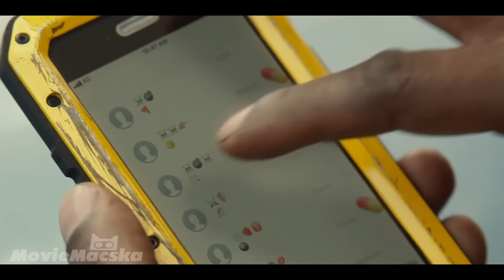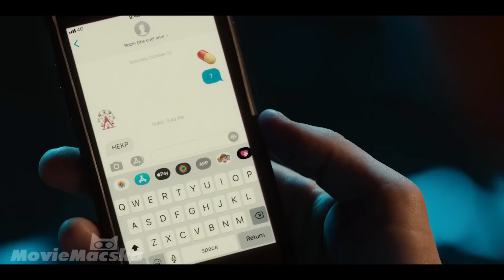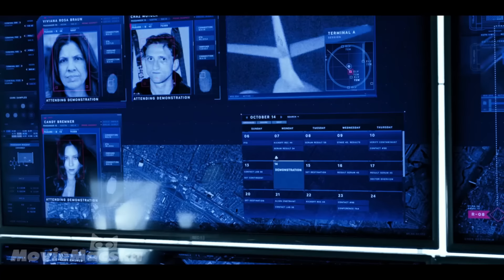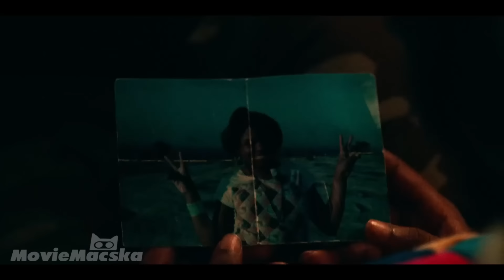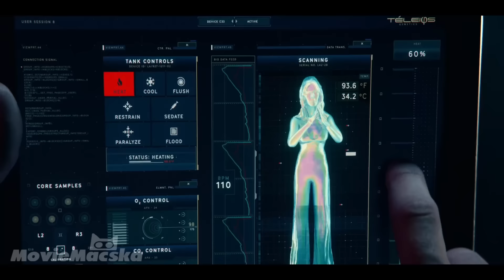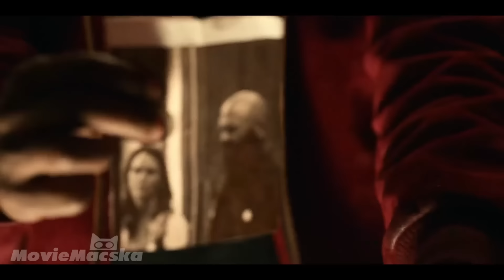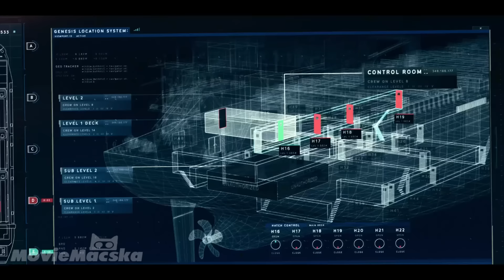Az emberek szuperképességeket szereznek, ha bevesznek egy tablettát, de sem tudja milyen erőt kapnak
Az emberek létrehoztak egy tablettát, amely szuperképességekkel ruházza fel őket!
A videó elején hallani fogjátok a címet :)